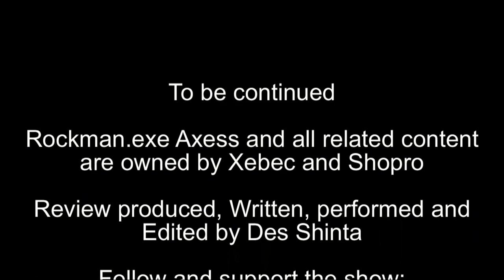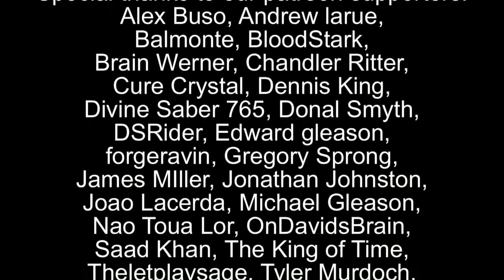Shinta Reviews Rockman.exe: Axess Episode 16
Such Misfortune!